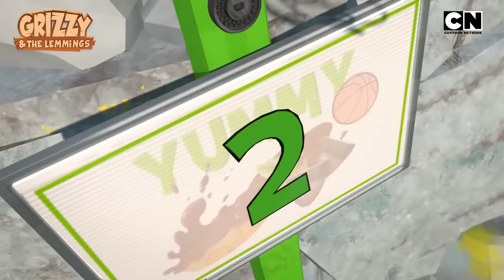Grizzy and The Lemmings 🐻 | Screechy Chaos Meets Sturdy Stubbornness 😆| Full Episode 🤩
What happens when unstoppable chaos meets immovable stubbornness? 🤔

Well, if you’re scratching your head about this question, Watch GrizzyandTheLemmings on CartoonNetwork India. 🐻